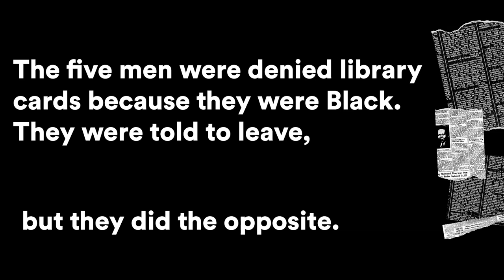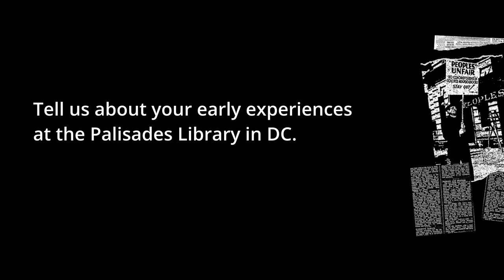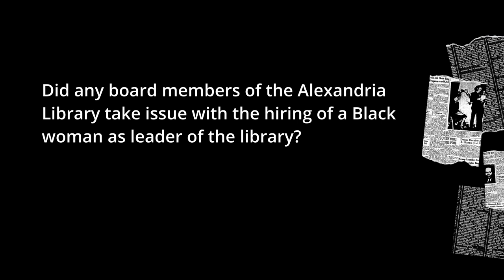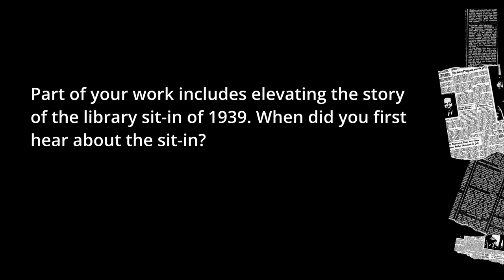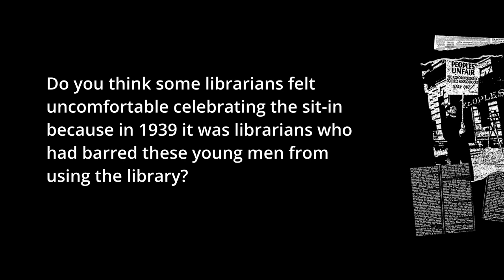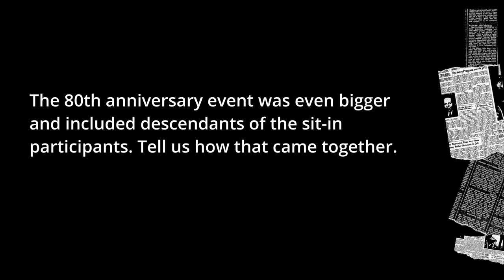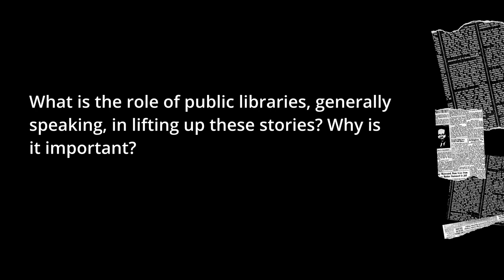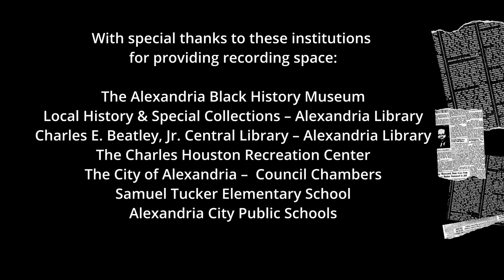The Library Sit-In of 1939 - Rose Dawson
This video is part of an interview series conducted for The Library Sit-In of 1939, a New America project to illuminate the significance of this little-known civil rights event.